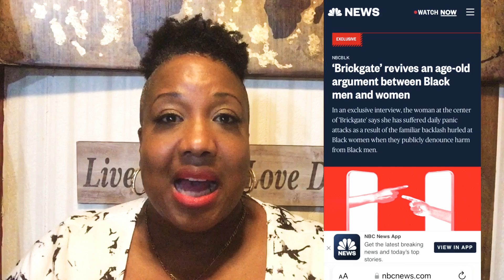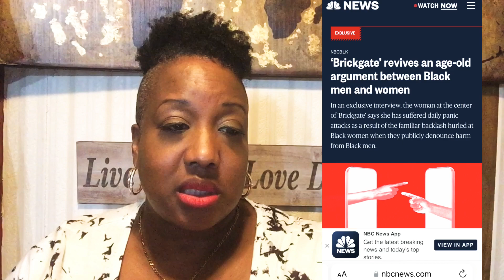These YouTube Streetz: Brickgate Update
Real receipts inside